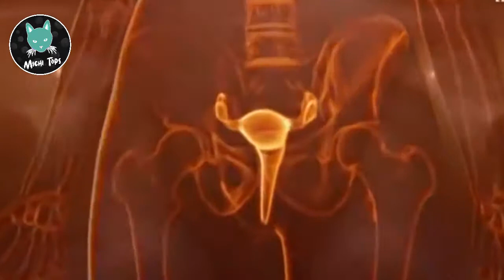¿Cuánto tiempo VIVE un ESPERMA? | La vida del espermatozoide en la mujer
Hola, hoy te muestro un poco de conocimiento acerca de el tiempo de vida de un espermatozoide dentro del organismo de la mujer.

Espero que te haya servido mi contenido, nos vemos la próxima.